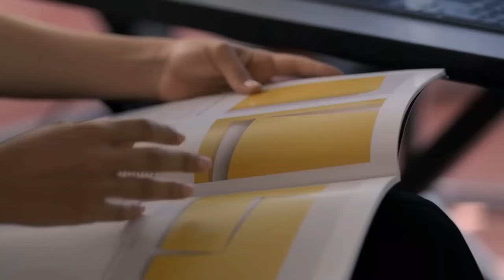Modest Girl Pretends to be Affluent to Capture the Heart of a Wealthy Gentleman | movie recap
upgraded movie recap
When Ana is upgraded to first class on a work trip, she meets handsome Will, who mistakes Ana for her boss, Claire. A white lie then sets off a glamorous chain of events, romance and opportunity, until her fib threatens to surface